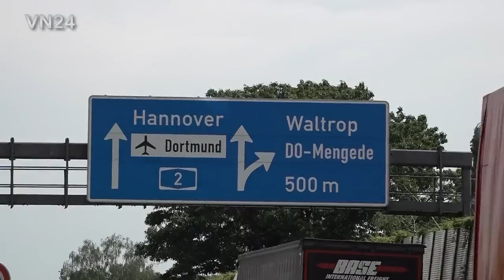19.05.2022 - VN24 - 7,5-Tonnen LKW verkeilt sich unter Sattelzug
VN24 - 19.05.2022 - Dortmund A2 / Deutschland - Bei einem sehr schweren Unfall auf der Autobahn A2 bei Dortmund ist am Morgen gegen 09:30 Uhr ein 7,49 Tonnen LKW von seinem Hintermann auf einen Sattelzug vor ihm geschoben worden, der an einem Stauende in östlicher Richtung zum stehen gekommen war. Das Führerhaus knickte nach hinten ab, durchbrach die eigene Stirnwand und legte sich auf die eigene Ladefläche, während sich Cassis und Motor unter dem Auflieger des Vordermannes verkeilten. Der 67jährige Fahrer wurde dazwischen massiv eingeklemmt. Der Mobilkran der Feuerwehr Dortmund war augenscheinlich nicht in der Lage, den Auflieger des Sattelzuges samt Ladung ein Stück anzuheben, um die Person zu befreien. Daher mussten zunächst zwei jeweils 12 Tonnen schwere 'Coils' (Edelstahl-Rollen) von der Ladefläche gehoben und auf der Autobahn abgelegt werden. Anschließend konnte der Auflieger angehoben und das Wrack unter dem Auflieger hervor gezogen, sowie der mittlerweile verstorbene Fahrer geborgen werden. Danach kümmerte sich ein Abschleppunternehmer um die Räumung der Unfallstelle. Für die zwei liegen gebliebenen Coils musste dieser erneut einen Mobilkran anfordern, um die schwere Fracht auf einen LKW heben zu können. Die Aufräum und Reinigungsarbeiten zogen sich bis in den Nachmittag.

Jegliche Veröffentlichung des Bildmaterials ist honorarpflichtig, das Teilen für private, nicht kommerzielle Zwecke innerhalb der vorgesehenen Funktionen der Plattform ist erlaubt. fr14